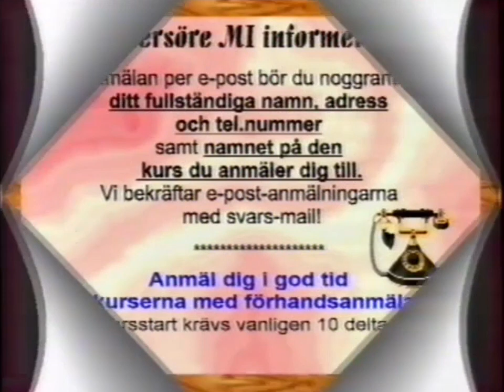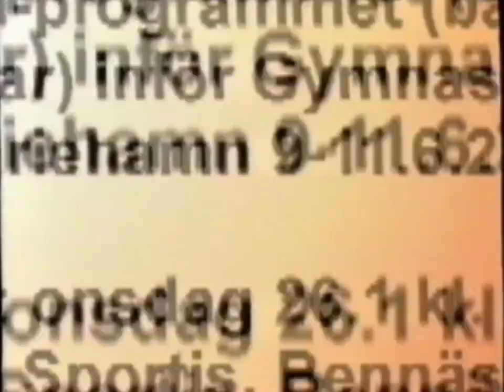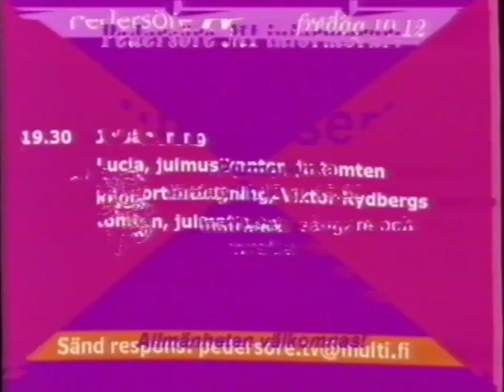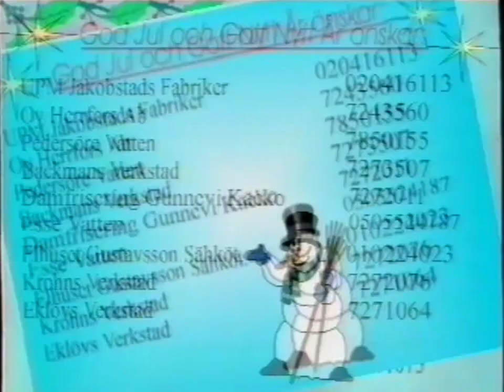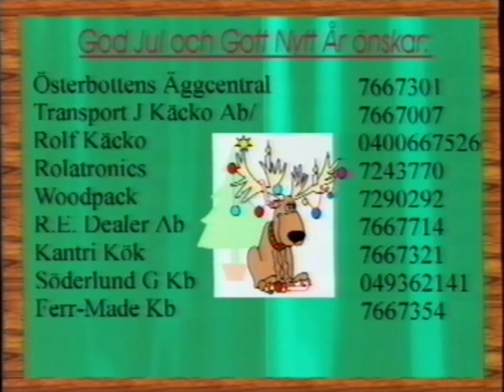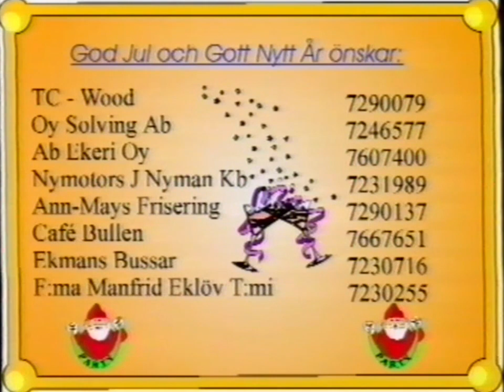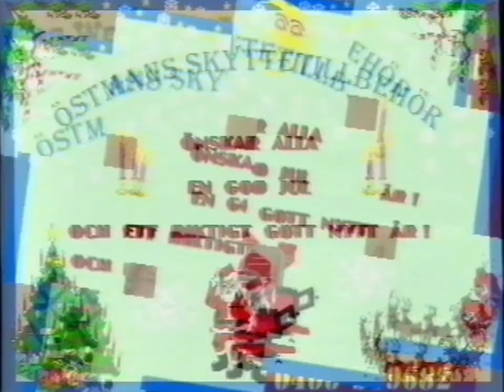Julhälsningsslinga 1999 (Ett varv)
Pedersöre TV
Sänt: 10 December 1999